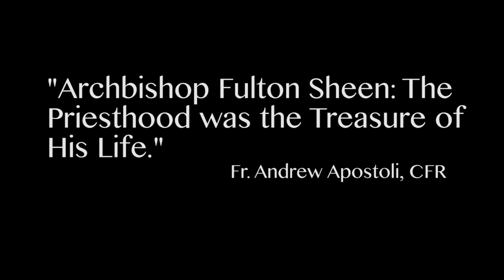Fr. Andrew Apostoli - Archbishop Fulton Sheen - 2015 Steubenville PDS